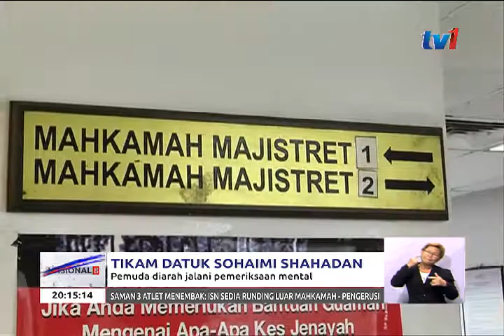MAHKAMAH: LELAKI DIDAKWA CEDERAKAN DATUK SOHAIMI DIPERINTAH JALANI PEMERIKSAAN MENTAL [2 NOV 2017]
Seorang lelaki yang didakwa mendatangkan kecederaan parah kepada Ahli Majlis Tertinggi UMNO, Datuk Sohaimi Shahadan pada minggu lalu.. dihadapkan ke Mahkamah Sesyen Shah Alam.

Tiada pengakuan direkodkan daripada tertuduh, Muhamad Ikhwan Khairi, 27 tahun, selepas pertuduhan dibacakan di hadapan Hakim Rihaida Rafie.